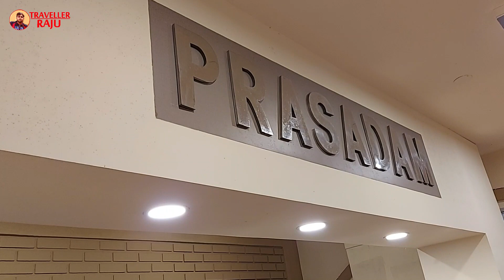Mayapur Ishodyan Bhavan Dinner Thali Prasadam || AC তে বসে ৯০ টাকায় ৯ রকমের প্রসাদ